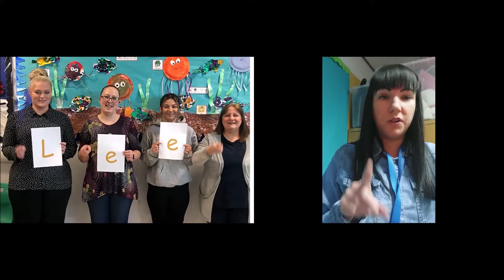Celebrating children with a birthday between 12 -18th February 2022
Staff singing and signing the birthday song for students celebrating their birthday 🥳 🎂 🎉